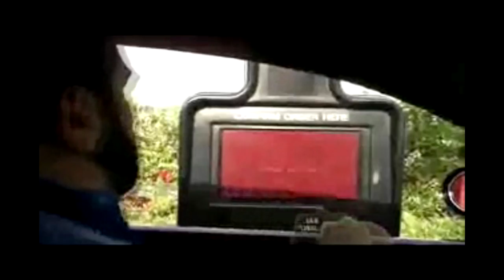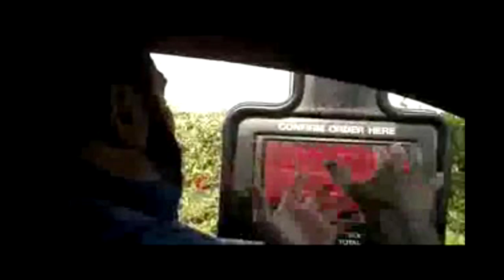A Mark3611 Tribute -- My Favorite Moments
This video is a compilation of my favorite moments from mark3611's YTPs. It came out much longer than I expected. I hope you guys enjoy it!

Watch it, you won't be disappointed!!